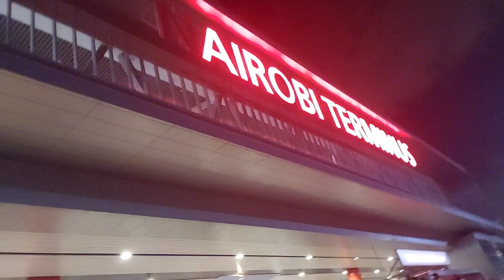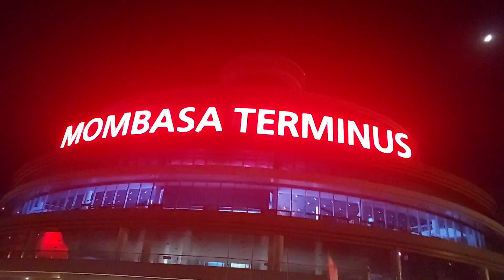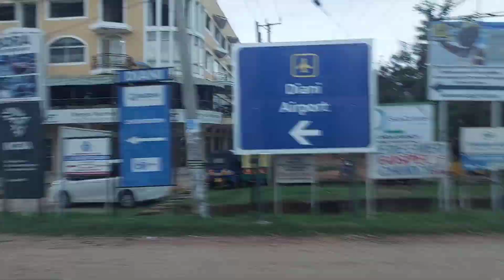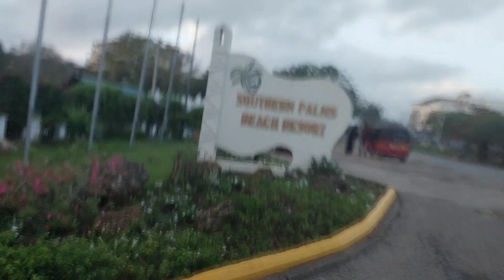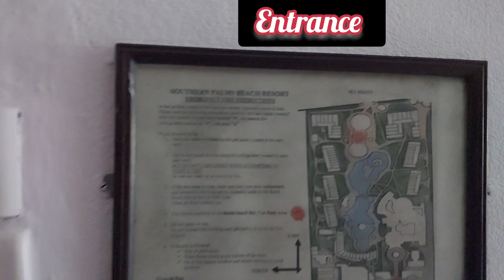Is FIRST CLASS SGR worth 3,000? || revealing our first ROOM TOUR || DIANI TRAVEL DIARY EP. 2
DIANI TRAVEL DIARY EP. 2: Is FIRST CLASS SGR worth 3,000? || ROOM TOUR included!
The Nairobi SGR train is faster than driving and cheaper than flying!  We travelled for the first time on first class from Nairobi to Mombasa for our holiday in Diani.  The first class is not predominantly luxurious and no super high speed either. However, the wagons are spacious, comfortable with reasonable leg room and counter for your meals and laptop should you need to work. It is worth the higher price and would recommend it due to convenience and cost friendly.  The cost of first class is reasonable at KES. 3,000 compared to economy at KES. 1,000.

CHAPTERS:
1. Preparing for travel a week before
2. From home to Nairobi SGR station
3. Boarding the Nairobi SGR
4. Trying to recline the seats
5. Arrival at SGR Mombasa terminus
6. Boarding the bus for Diani
7. At Likoni FERRY – travel from North to South Coast
8. Arrival at Southern Palms Resort and Spa in Diani, Ukunda, Kenya
9. Our first room tour